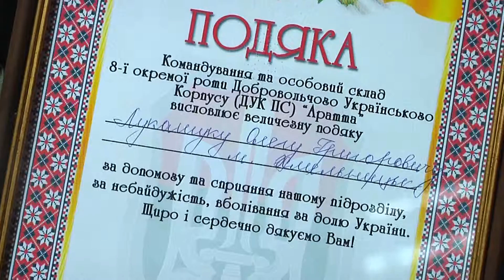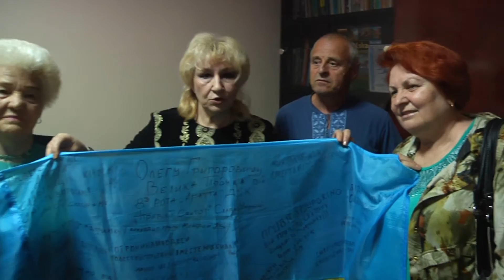Жовто-блакитне послання зі сходу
Підтримати не словом, а ділом. За більш як рік війни в країні наші бійці переконались - не всі готові відгукнутися на прохання. Але людей, що надають посильну допомогу повсякчас, у гарячих точках пам’ятають. Далі  дивіться сюжет про одного з тих, хто вболіває за нашу перемогу і все робить для того, щоб вона відбулась якнайшвидше.